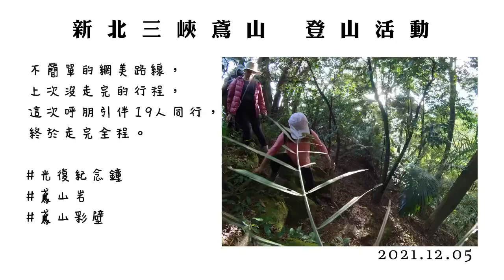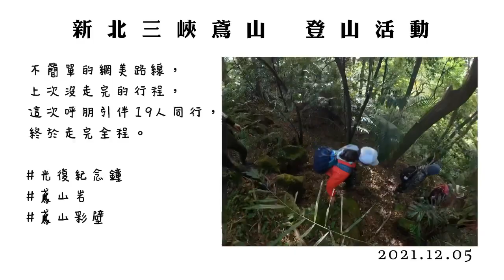20211205_新北三峽鳶山登山活動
兩週前自己單攻鳶山，雖有走到著名景點鳶山岩，但中途折返沒有走完全程。
這次感謝sandy的安排，請了登山專家一共19人同行，完成了鳶山彩繪的終點。
以為是網美路線，而且在最熱鬧的三峽老街旁，想說很輕鬆，這次專家安排由山下的中山公園起登，結果行程超硬，結果這條路一下子從市區進入原始林，沒有路徑的山路，長滿青苔的岩石，路倒的樹幹，比人還高的草，真是劈荊斬棘，要雙腳雙手攀爬才可以。
早上7:30出發，下午14:30結束，走的腳很痛，讓我開始認真的思考要買一雙好一點的登山鞋。腳上穿的帥帥軍靴，想說軍人都是上山下海沒有不能走的路，但事實上外面賣的軍靴只是帥而已😭